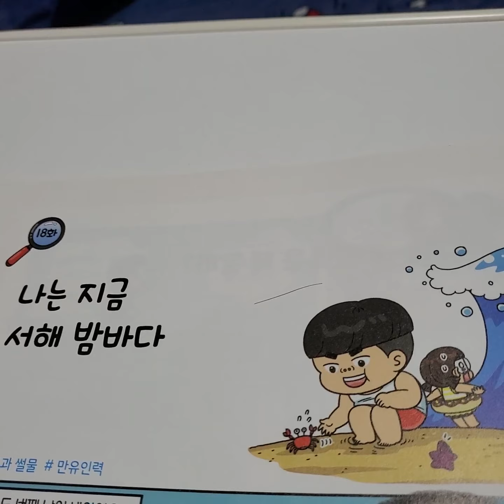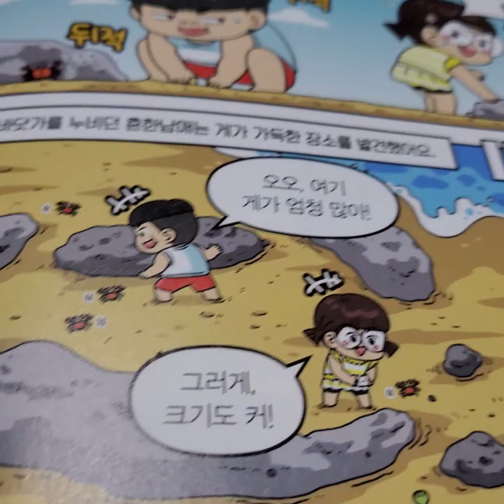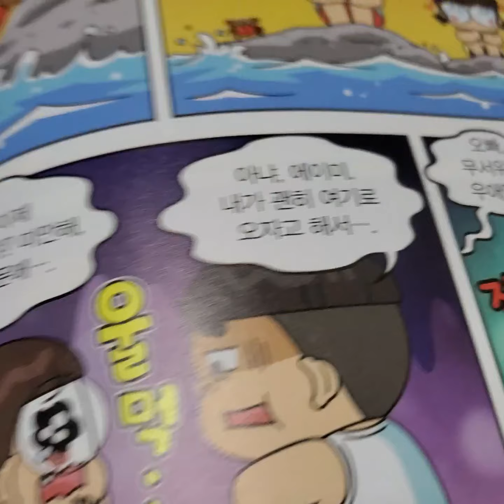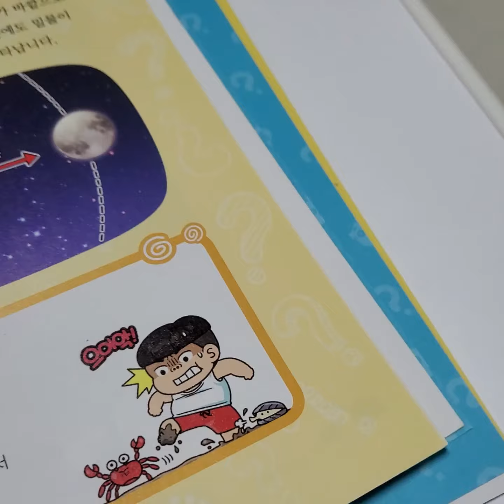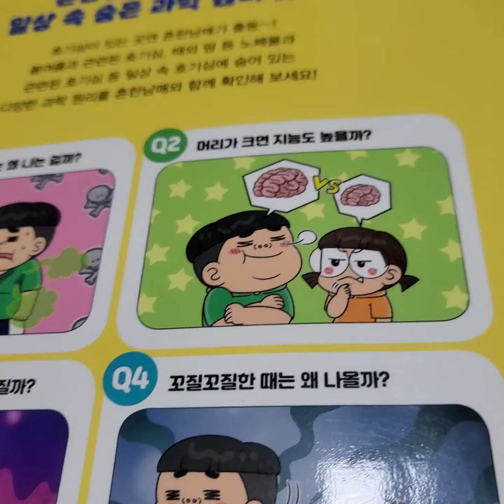흔한남매 흔한 호기심 3편 18화 나는 지금 서해 밤바다 읽어보기~~~~^^